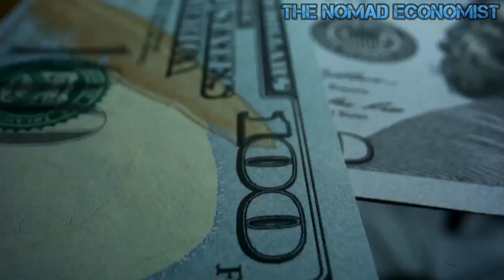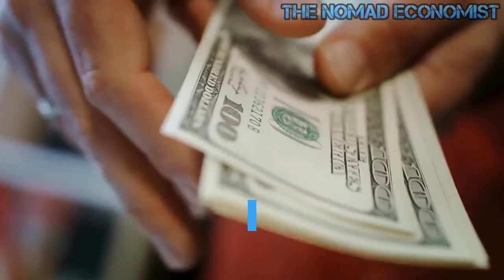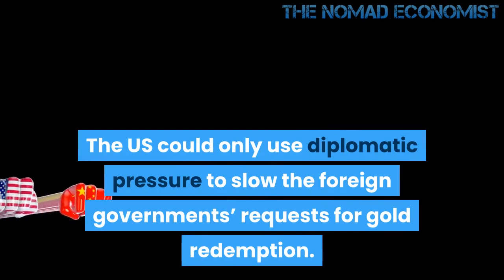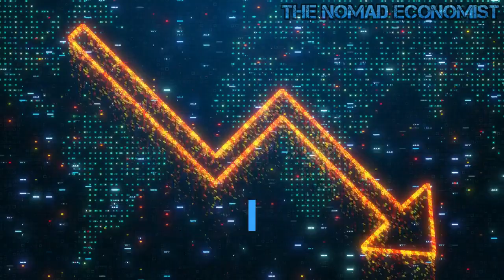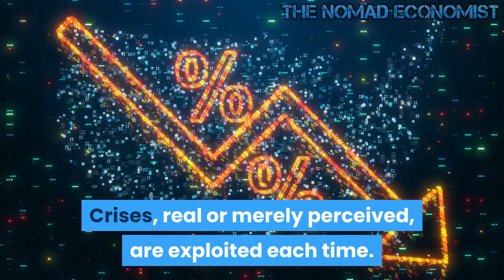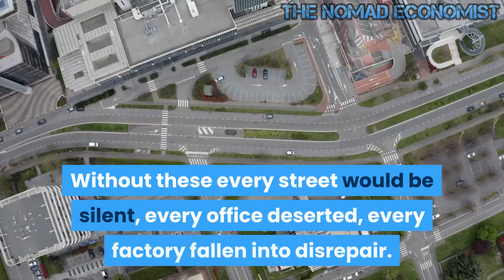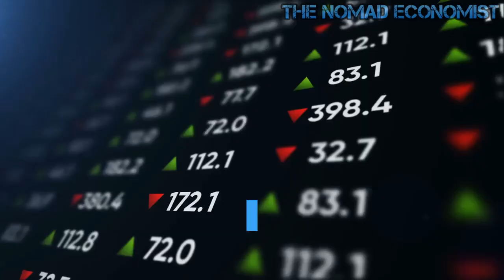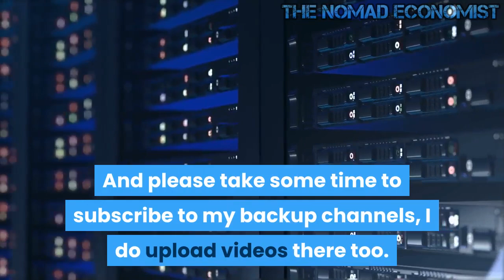How Nixon and FDR Used Crises to Destroy the Dollar's Links to Gold